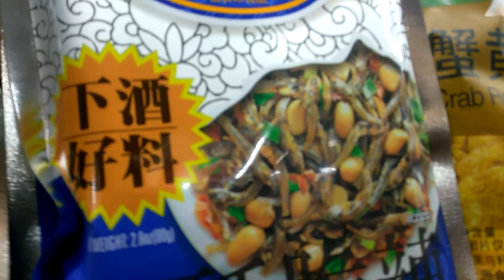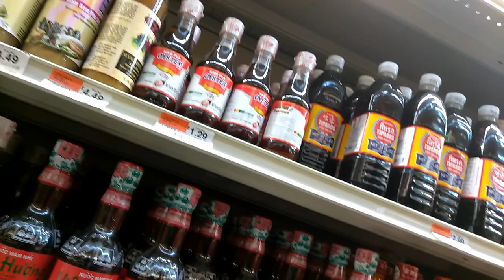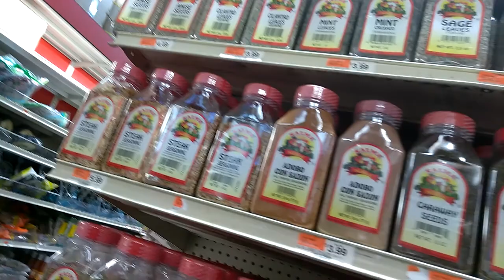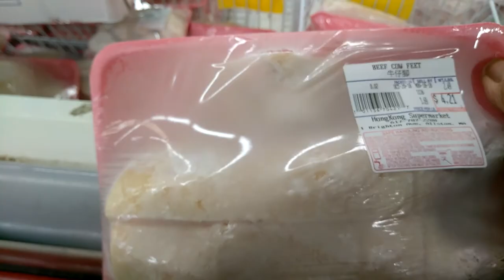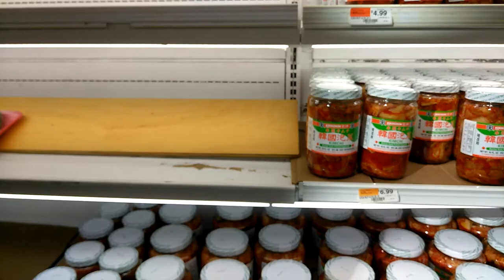Asian Market STRANGE Mystery Meat Food & Grocery Haul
Ok, there are some strange foods and meats - for humans to eat, talk about an adventure.  Also, we purchased some really tasty grub.  However, if you want to eat a chicken's foot with toe nails included... well!  ENJOY

💜💜💜 THE VELVET LOUNGE 💜💜💜
 ~ Lifestyle ~ Reselling ~ Cooking - Fun ~

~  DISCOUNTS & REAL DEALS - SAVE MORE   💲💲 💲

2.  eBates REAL checks sent to you in the mail just because you shop online (almost every store you can imagine is part of this program and it costs you NOTHING - PLUS discount coupons are applied too)!!!

3.  TubeBuddy - YouTube Optimizer get more activity on your YouTube Channel

    - OR -
The Velvet Lounge
Tolland, CT 06084 - USA